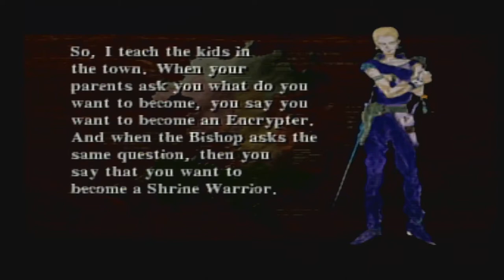Kartia: The Word Of Fate [PS1 XLP] ep 1: Storm Gathering pt 8